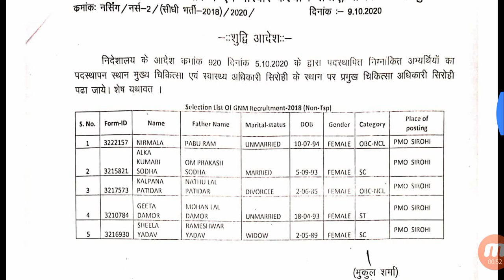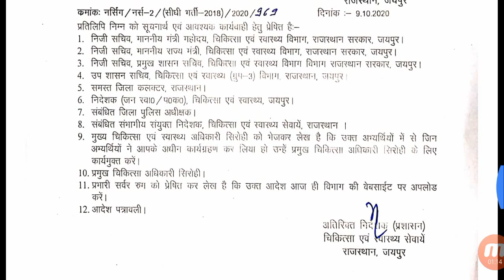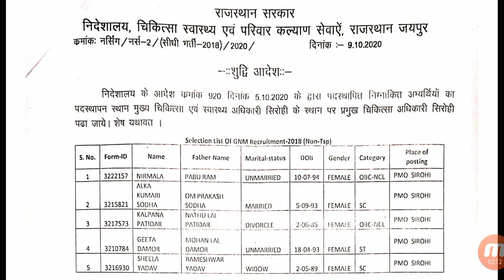ANM-GNM भर्ती-2018 POP आदेशों में हुआ संशोधन / NON-TSP की List में संशोधन